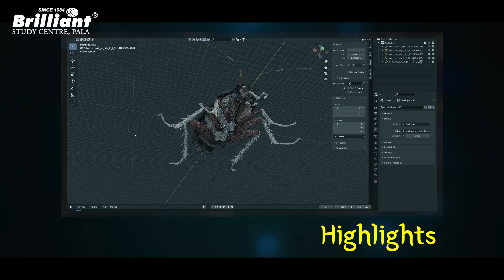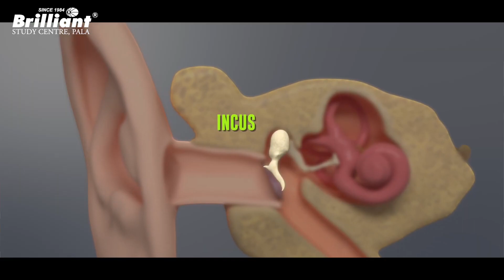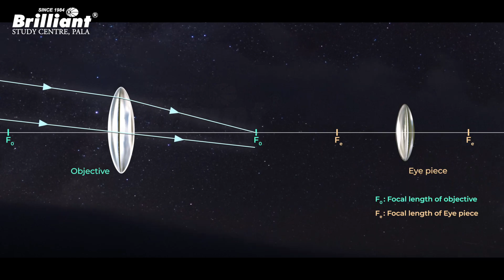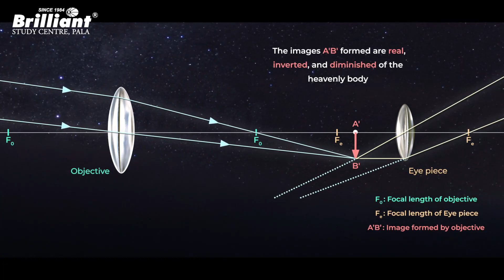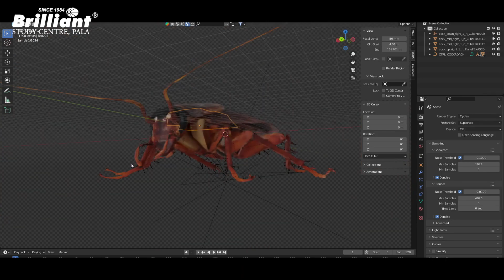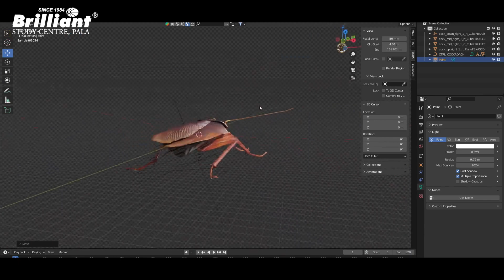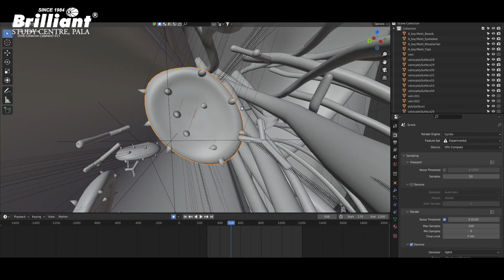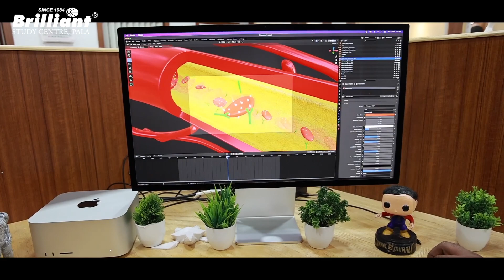Variety ആണ് ബ്രില്ല്യന്റിന്റെ Main | Brilliant Pala Animation Classes